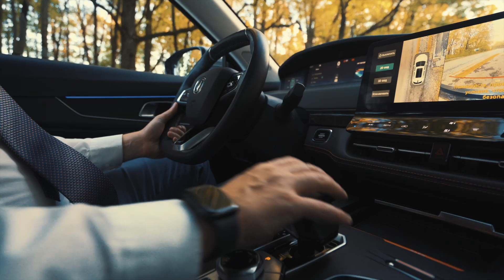CHANGAN UNI-K в Чанган Центр Автокласс!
По итогам престижной национальной премии «Автомобиль года в России – 2023» удостоился награды новейший кросс-купе CHANHAN UNI-K  и вошёл в ТОП-3 среднеразмерных внедорожников первичного рынка.
По результатам масштабного исследования «Рейтинги Авто года в России» в 2022 премиальный кроссовер CHANGAN UNI-K удостоился титула «Лучший китайский технологичный автомобиль».

CHANGAN UNI-K действительно впитал в себя лучшее из коллекции технологий – от мультимедийной системы с 12,3-дюймовым тачскрином и функцией управления голосом до многочисленных ассистентов водителя. А инновационный дизайн кроссовера отлично «мэтчится» с его богатым внутренним миром.

НАШЕ ПРЕДЛОЖЕНИЕ — ВАШИ ПРЕИМУЩЕСТВА
Мечта ближе, чем вы думаете
Тула, Новомосковское шоссе, 27